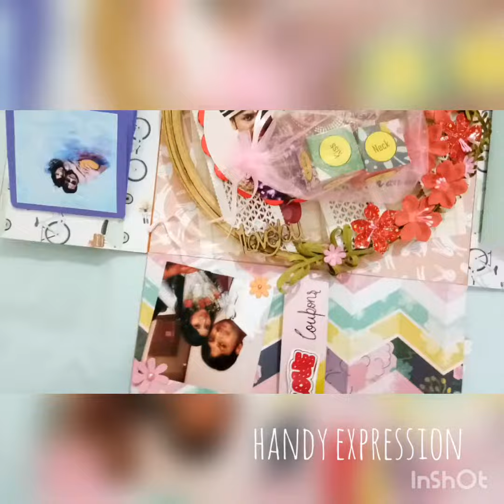Best Handmade Gift for Husband's birthday| Beloved Gifting | Love Coupons | Valentine's Ideas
The Box contains all things which can make your lover's birthday special.
2. Love Dice
3. Love message Miniature Bottle
4. 10 Reasons I love you Mini Suitcase with shirts
5. Popout Card
6. Hoop Frame
7 Slider Card

Everything in only one box..